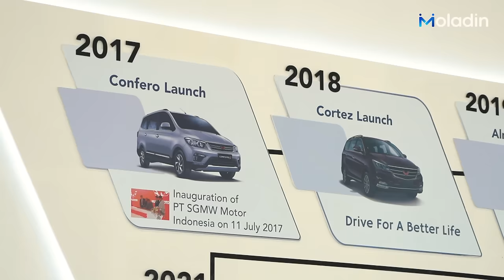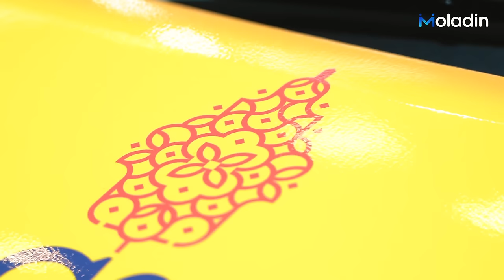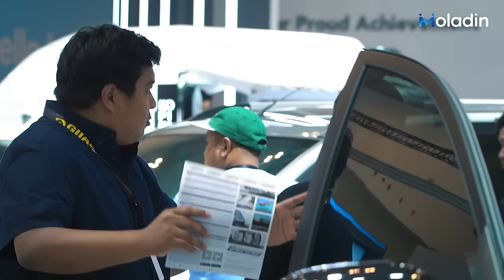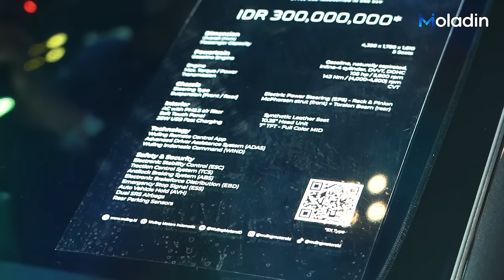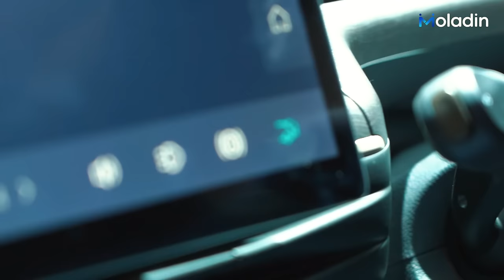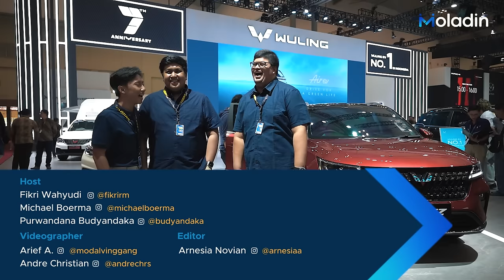1 Hari Menjadi Sales Wuling di GIIAS 2024! Kira-kira Bisa Kejual Gak Ya?! | Moladin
Dalam video ini untuk pertama kalinya kami mencoba menjadi sales Wuling di GIIAS 2024, tentunya banyak sekali kejutan ketika mencoba menjual mobil dari Wuling ini.

Kira-kira dengan segala pengetahuan kami menjadi reviewer mobil, akankan ada mobil yang terjual?

*Seluruh harga yang ada di dalam video adalah harga OTR Jakarta.

Credits:
Reviewer:
- Fikri Wahyudi
- Michael Boerma
- Purwandana Budyandaka

Videographer:
- Arief A
- Andre Christian

Video Editor:
- Arnesia Novian